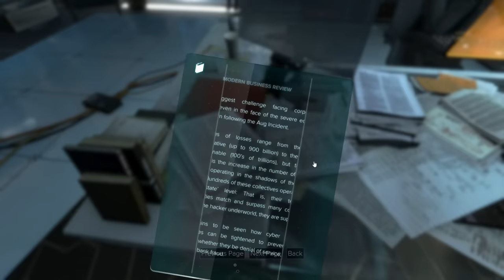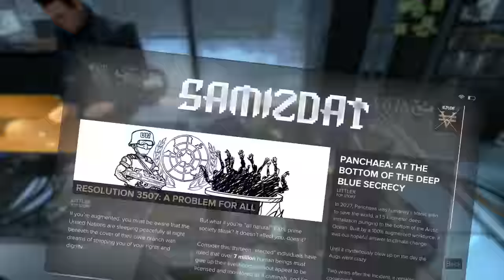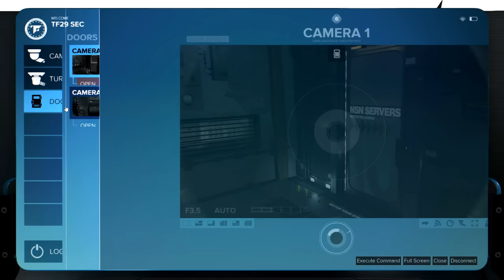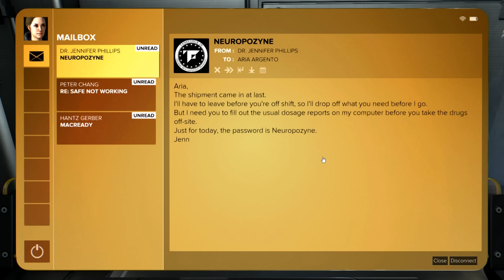[27] A Torn World (Let's Play Deus Ex: Mankind Divided PC w/ GaLm)